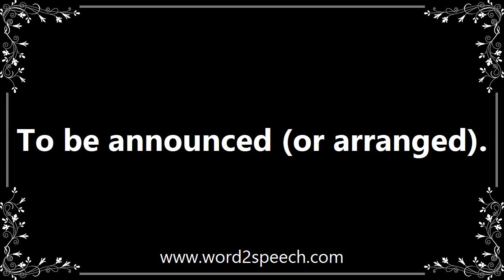Tba - Definition and How To Pronounce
Title: tba

To be announced (or arranged).

How can I use tba, in a sentence? Oh look I just used tba in a sentence. Im amazing.

How to pronounce tba
definition of tba
audio dictionary
How to say tba
What is the meaning of tba
Pronounce tba